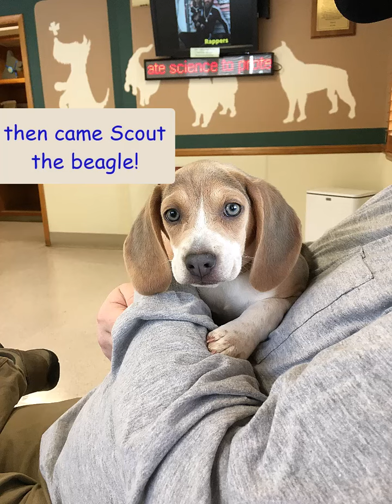Fast Friends Story @catskillmountainhomebody